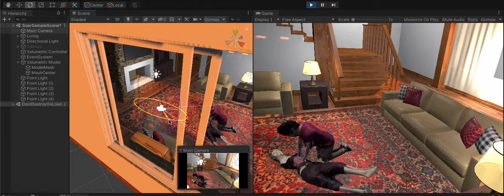Unity CPR LivingRoom Playing